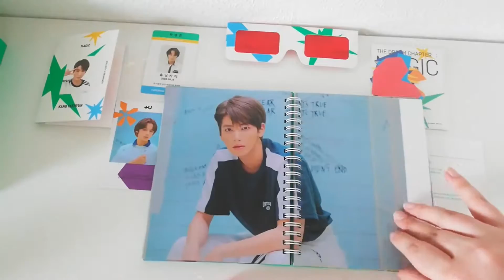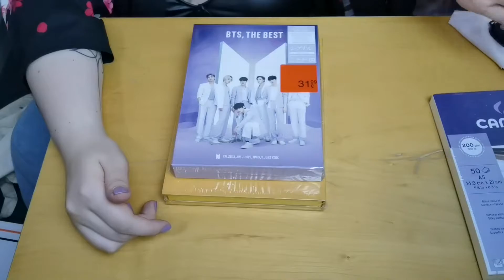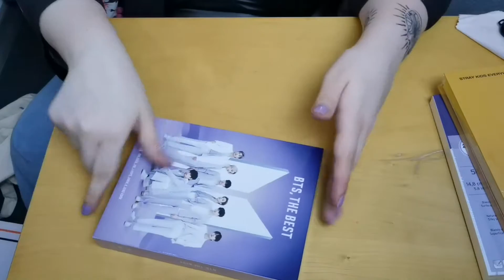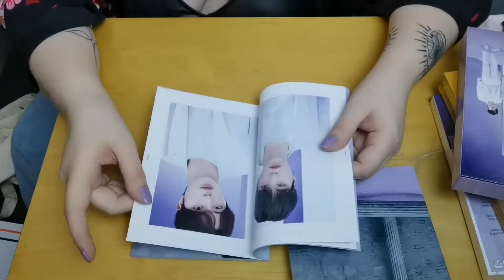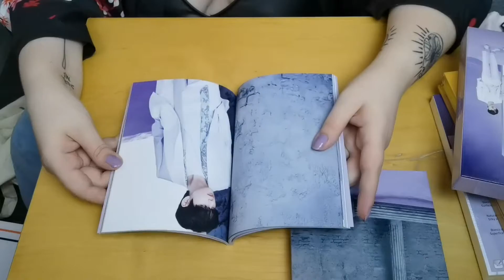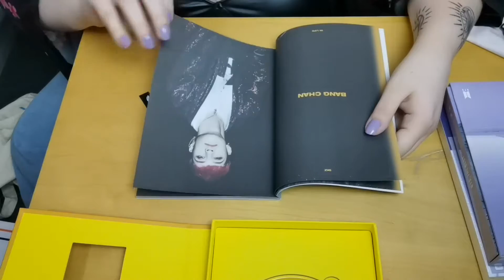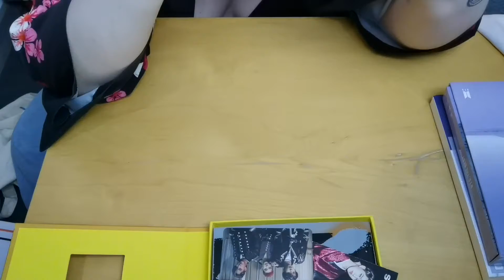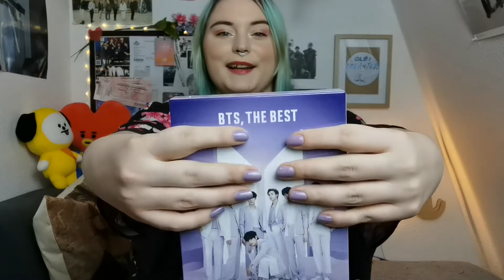𝗞-𝗣𝗢𝗣 𝗛𝗔𝗨𝗟 + 𝒑𝒆𝒕𝒊𝒕𝒔 𝒂𝒄𝒉𝒂𝒕𝒔 𝒑𝒆𝒓𝒔𝒐 ❤ (STRAY KIDS + BTS)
On se retrouve pour un petit Haul K-pop et petits achats perso !
Sans prise de tête ! 😊
J'espère que cela vous plaira !

🌸Yesstyle :
➡ CODE : LOREEN94

Pour ce qui est de la chaîne et de son contenu ?
🌸Des Unboxings
🌸Des réactions
🌸Des Reviews
🌸Des vlogs,
🌸Des vidéos plus posées (chatting)
🌸Et du partage avant tout !